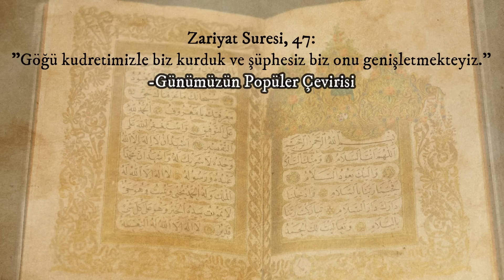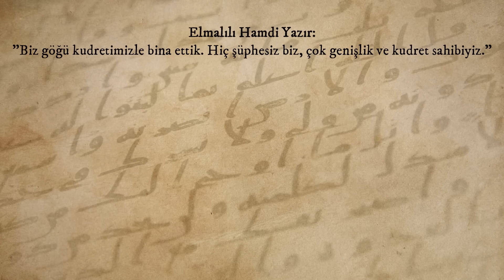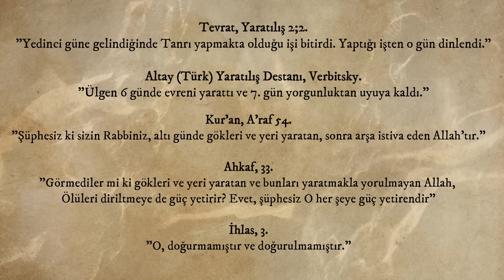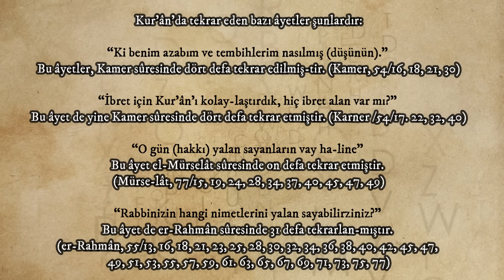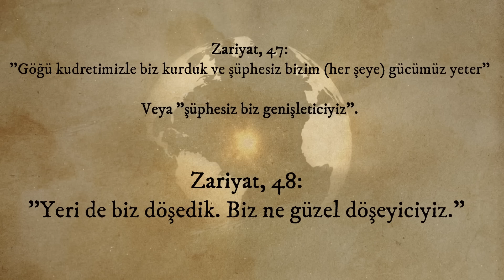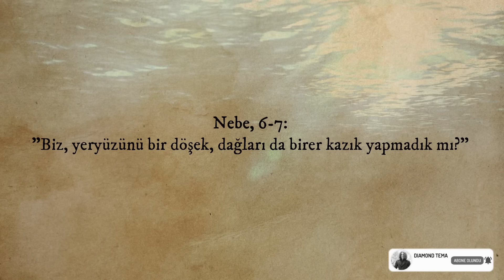Kur'ân Mucizesi: "Göğü Genişletmekteyiz!" | Özet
Bu video, yıllar önce paylaşmış olduğum "Kur'ân Mucizesi Gerçek mi?" videosundan kırpılmıştır. İyi seyirler...

Diğer Kaynaklar:
Turan Dursun, "Kutsal Kitapların Kaynakları", Kaynak Yayınları, 1995.
Safa Kaçmaz, "Tevrat, İncil ve Kuran'ın Sümer'deki Yazın Kaynakları", Toplum ve Tarih 1, 2007.
NTV Yayınları,Mitoloji,s.330.
Muazzez İlmiye Çığ, "Kur'an, İncil ve Tevrat'ın Sümer'deki Kökeni", Kaynak Yayınları, 2015, s.12
Altay (Türk) Yaratılış Destanı, Verbitsky. (Bahaeddin Ögel, Türk Mitolojisi I-II)